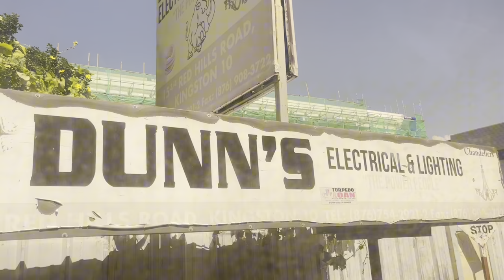Come to my Photoshoot with me⚖️💗- Shanae Bowes